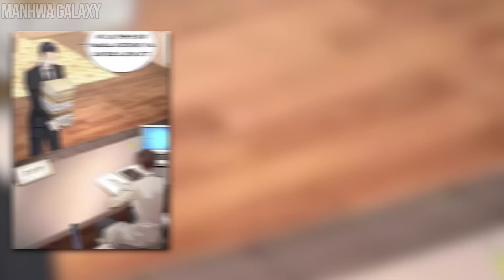He Gains Wealth, Power and a Harem After Being Fired and Rejected by His Girlfriend | Manhwa Recap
Lou is a person who changes careers every week, encountering new challenges and learning valuable skills while navigating different industries and professions. As he switches careers, he gains a system that gives him wealth, power and a harem!

Name: I Randomly Have a New Career Every Week